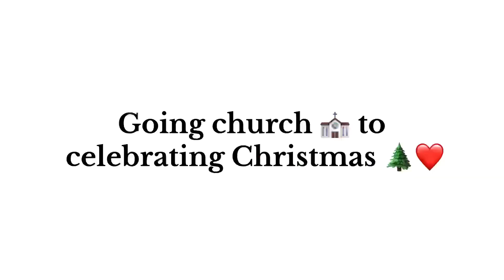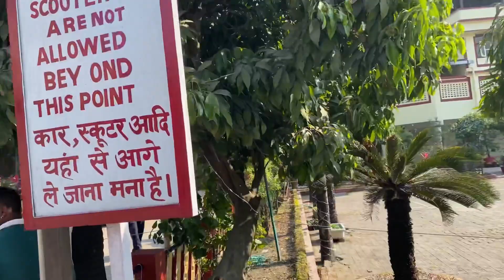😲Go church on Christmas day for celebrating Christmas my experience at first time visit?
I first time visit in church and my experience is awesome I enjoyed and see their culture relly i love it it is very peaceful baki vlog dekh hi liya ha apne and support dikhate raho and stay connected aise hi vlogs aate rahege dehradun hum apko dikhate rahege aur apka entertainment krte rahenge

Thankyou again